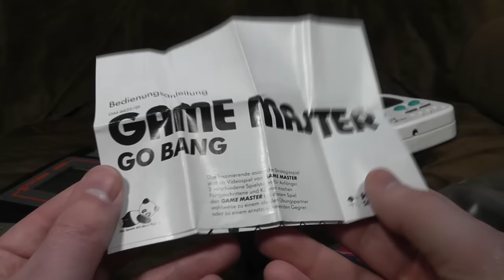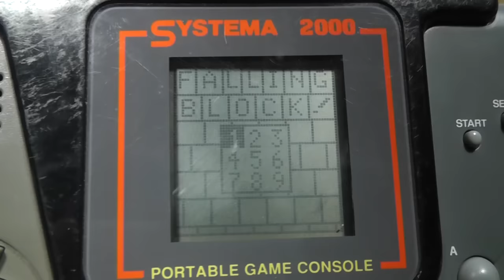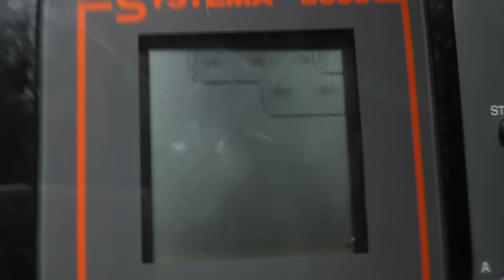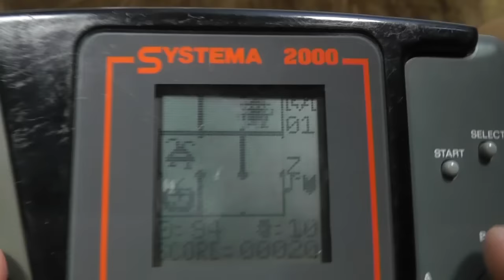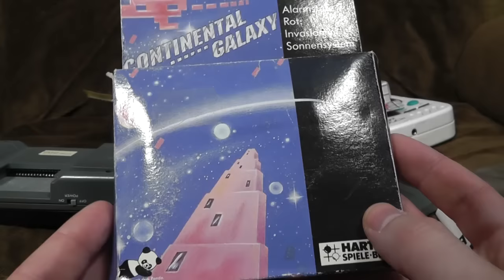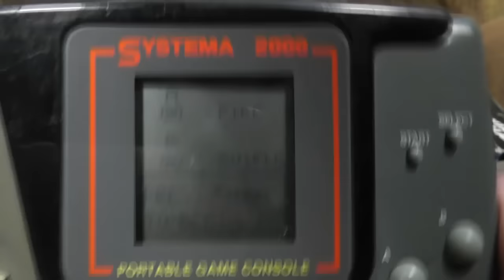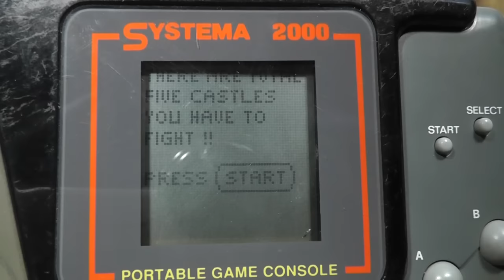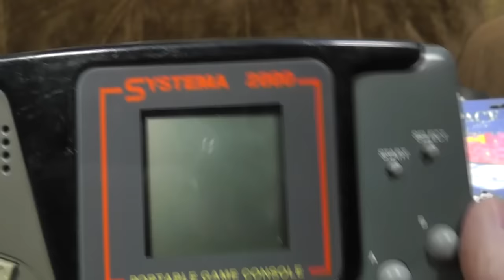Systema 2000 / Hartung Game Master | Ashens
This system absolutely did not have 2000 games for it.